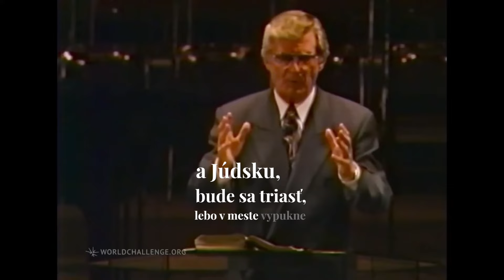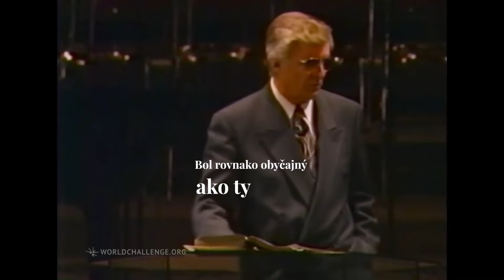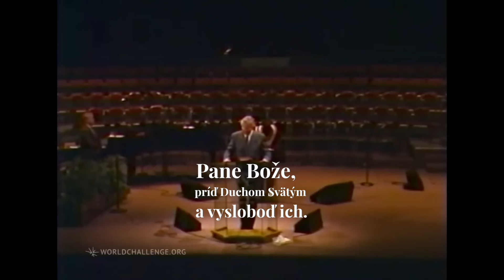David Wilkerson - prevzatie kontroly nad svojím životom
Hovoríme o Eliášovi a jeho boji s Jezábel. Eliáš, jeden z najmocnejších Božích mužov v Biblii, dočasne stratil kontrolu nad svojím životom, ale znovu ju získal. Keď na neho zaútočil nepriateľ, stratil kontrolu a upadol do strachu, depresie a zúfalstva. Boh však s ním bol aj počas jeho úteku a poslal mu anjela, aby ho posilnil a povzbudil. Boh chce, aby sme aj my, keď čelíme skúškam, dôverovali jemu a nepoddávali sa strachu a pochybnostiam. Môžeme získať späť kontrolu, ak odmietame diablove lži a dôverujeme Bohu.